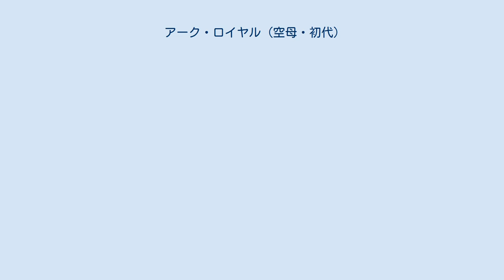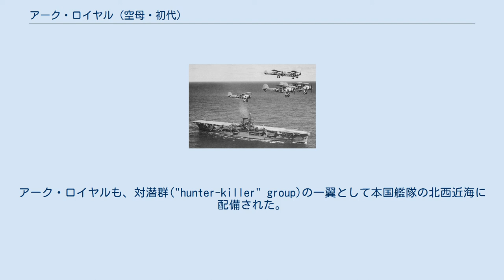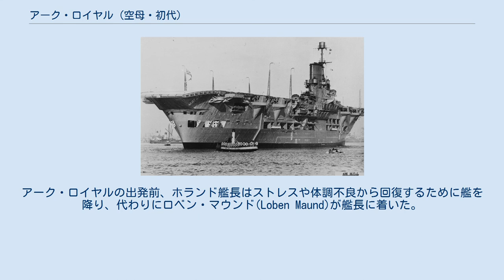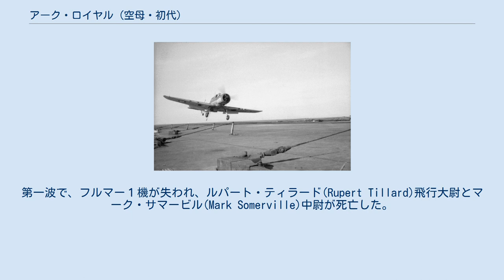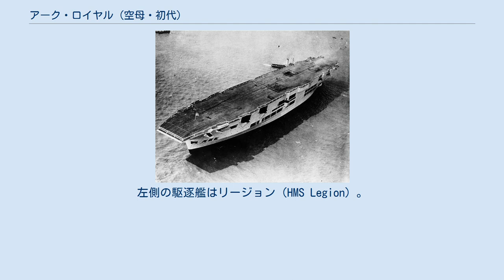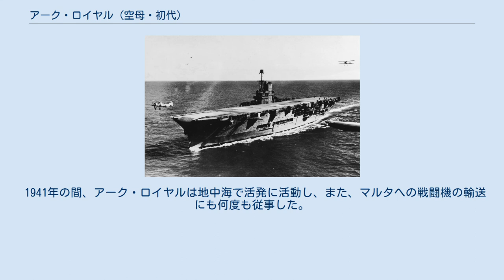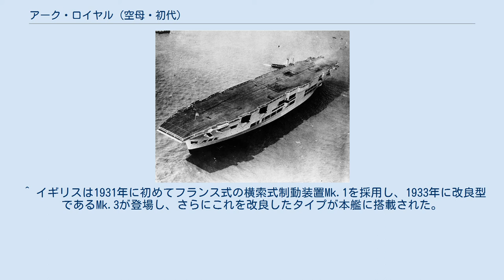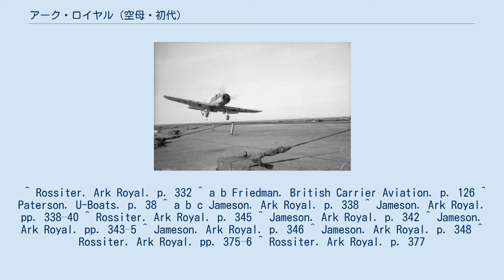アーク・ロイヤル (空母・初代)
アーク・ロイヤル（HMS Ark Royal, 91） は、イギリス海軍の航空母艦。
同型艦はなく、アメリカのヨークタウン級、日本の蒼龍型と併せて中型空母の完成型として並び称される優秀な空母であった。
 ワシントン海軍軍縮条約によって13万5000トンの空母建造枠を確保したイギリスは、当時フューリアス、アーガス、イーグル、ハーミス、カレイジャス、グローリアスの6隻により11万5455トンを消化し、2万トン弱の建造枠を残していた。
この枠を使い切って計画されたのが本艦である。
 アーク・ロイヤルの原型は1933年の設計案だが、同案は飛行甲板長274m（船体長250m程度?）と建造ドックのサイズ制限を超過してしまうため全長短縮を主眼とした改設計が行われた。
建造には第二次ロンドン条約の制限（基準排水量2万3000トン）も意識され、結局2万2000トン（満載2万7720トン）の空母として結実し、1934年度計画により議会に建造予算が承認され、キャメル・レアード社（バーケンヘッド）で建造された。
 建造途中のアーク・ロイヤル。
 上述の事情により船体短縮に注力する一方で空母としての性能の確保にも尽力した結果、水線長は208.8mに抑えられ、LB比（水線長／幅）は7.2と非常に肥満型の船体となった。
飛龍のLB比10、ヨークタウン9.2等と比べても際立った数値で、むしろ戦艦に近い船体形状となったことが窺える。
 この短くなった船体に最大限の飛行甲板長を確保するため、飛行甲板は船体よりも前後方向に延長され、特に艦尾方向に大きくオーバーハングさせたことで243.8m×29mを確保した。
艦首は延長した飛行甲板と一体化させてエンクローズド・バウを為している。
 飛行甲板高は18.3mと、ヨークタウン（16.5m）や飛龍（12.8m）よりかなり高く、エセックス（16.7m）や翔鶴（14.2m）よりも上、赤城（20.7m）に迫る数値となり、結果として投影面積の広いシルエットを形成している。
これは搭載機数確保のため二段式格納庫を採用したためでもあるが、それ以上に艦内の機関スペースの影響が大きく、缶室の高さが飛龍（8.2m）より5割以上も大きい12.8mに達しているためである。
 1939年に撮られたアーク・ロイヤル。
艦橋の側面に吊り下げられた小判状の物体は救命ボート。
艦載艇はその下に収められていた。
 アイランド（島型艦橋）は船体サイズに比べて比較的小型にまとめられ、細身の1本煙突は高く伸ばして煤煙が艦橋に逆流したり、飛行甲板への乱流を抑えるように工夫された。
煙突から下の側面が艦載艇置き場となっており、それらは船体中央部の側面に片舷1基ずつ付いたクレーン2基により運用された。
 武装はカレイジャス級と同様に舷側に設けられたスポンソン（張り出し）に配置されているが、波浪の影響を受けやすかった前級の欠点を是正すべく位置を飛行甲板の下まで高められ、射界を得るために飛行甲板の一部を切り欠いて配置され、主武装の11.4cm高角砲は防盾で覆われた連装砲架で飛行甲板の側面に2基ずつ前後に離されて片舷4基の計8基が配置された。
甲板上にヴィッカーズ 4cm（39口径）ポンポン砲を八連装でアイランドの前後に背負い式2基ずつ計4基を搭載したが、1941年5月にアイランドと反対側の飛行甲板左舷側に2基が追加されて6基に増加した。
他にヴィッカース 12.7mm（62口径）機関銃を四連装砲架で2基1組として飛行甲板の前後左右の端部に4か所で計8基を配置した。
戦前は3ポンド単装砲4基も装備していたが後に撤去された。
 1939年に艦尾から撮られたアーク・ロイヤル。
船体形状は逆ピラミッド型となったために武装は船体にへばりつくように配置されている。
 主武装として新設計のMark III 1938年型 11.4cm（45口径）高角砲を採用した。
その性能は重量39.5kgの主砲弾を仰角45度で最大射程18,970mまで、最大仰角80度で最大射高12,500mまで届かせる事ができた。
装填機構は自由角度装填で発射速度は毎分12発であった。
砲身の仰角は80度・俯角5度で動力は電動駆動であり補助に人力を必要とした。
旋回角度は左右方向を0度として左右150度の旋回角が可能であった。
 なお、戦時中にレーダー用の架台が増設されている。
実際にレーダー本体が搭載されたかは参考文献から...